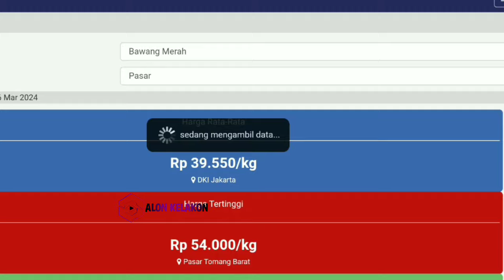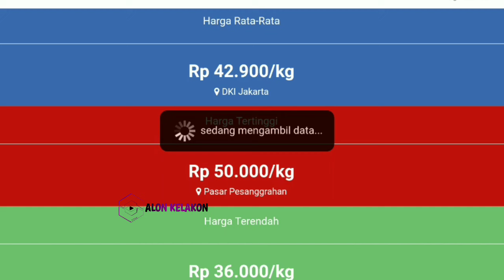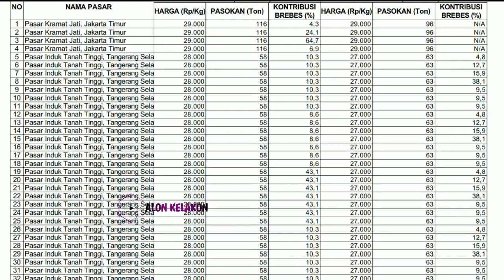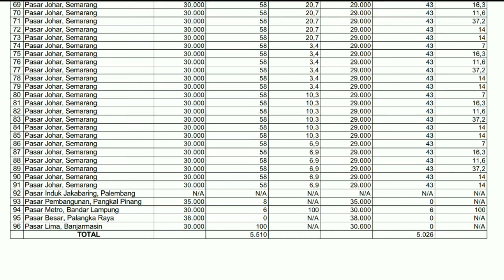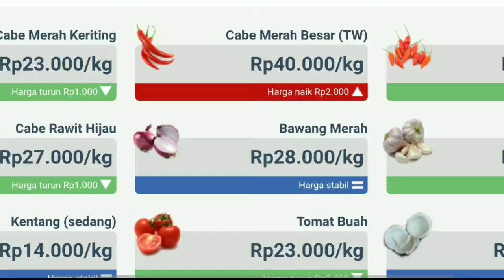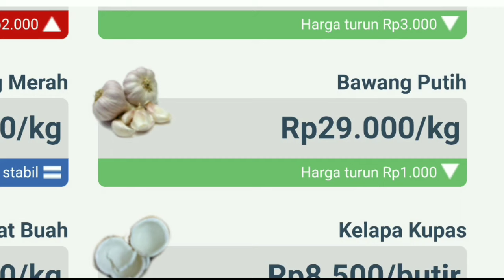harga bawang merah hari ini 30 APRIL 2024 | Cek harga bawang merah di pasar bawang merah Jawa Tengah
Info terkini harga bawang merah dari petani bawang merah Jawa Tengah hari ini || cek harga bawang merah di pasar induk kramatjati jakarta hari ini 30 APRIL 2024.

Kondisi Harga bawang merah yang masuk ke lapak pasar saat ini || update terbaru harga bawang merah hari ini 30 APRIL 2024 di pasar bawang merah Johar Semarang JAWA TENGAH.

Info Harga bawang merah sekarang di pasar bawang merah Jawa Timur  || Cek harga bawang merah hari ini 30 APRIL 2024 di pasar bawang merah sukomoro nganjuk Jawa timur.

Harga bawang merah 25 APRIL 2024

SONAGI

KepreeTani
KepreeTube
KepreeTraveller
KepreeTaubat
KepreeTeam
KepreeTour
KepreeTernak
KepreetIn